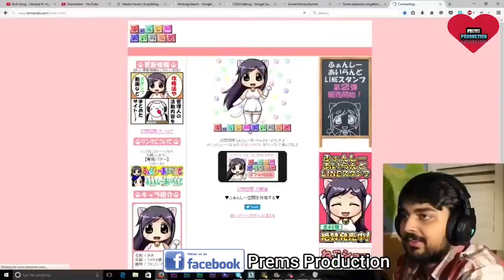Paad Comedy | Raksha Bandhan Comedy 2022 | Mela Movie | Aamir Khan | Prems Production Dubbing King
इसे आईफोन चाहिए | Raksha Bandhan Comedy 2022| Mela| Raksha Bandhan Funny Dubbing| Aamir Khan| Prems

from-Jabalpur. (MP)